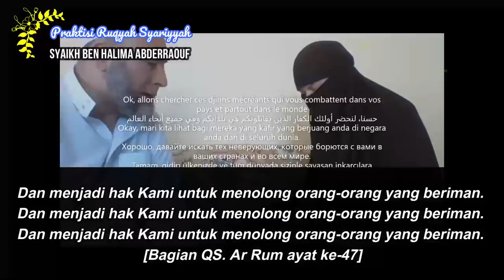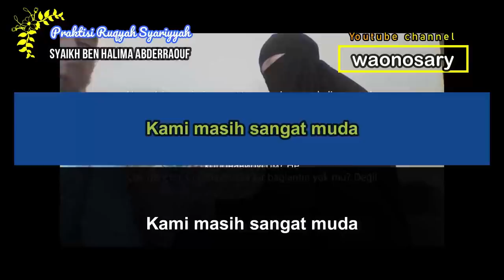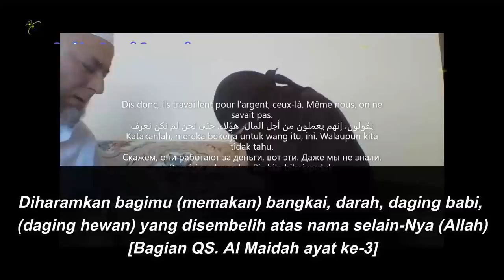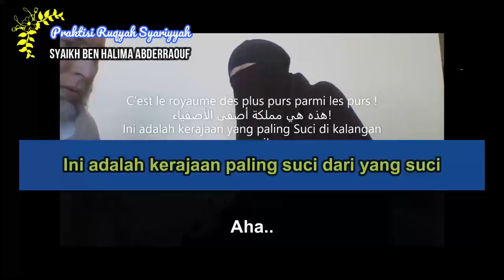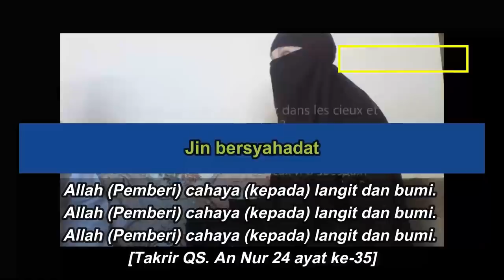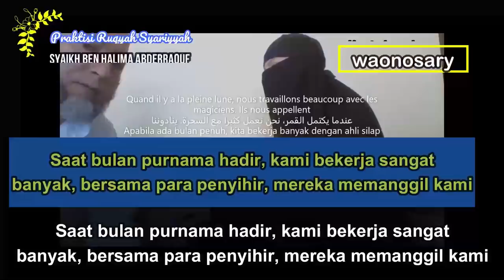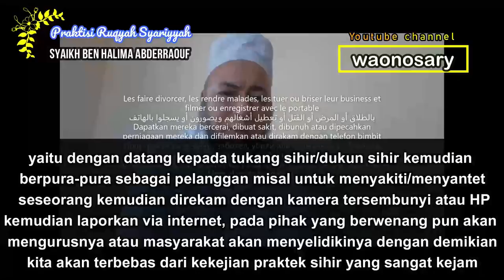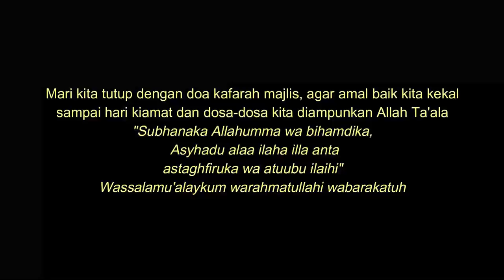Bagian 3 - RUQYAH Penyebaran COVID 19 di Malaysia Syaikh ben Halima Abderraouf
Bagian 3

Aku berlindung dari gangguan Setan yang terajam
Dengan Nama Allah Yang Maha Pengasih lagi Maha Penyayang
( 1 )   Katakanlah: "Dialah Allah, Yang Maha Esa.
( 2 )   Allah adalah Tuhan yang bergantung kepada-Nya segala sesuatu.
( 3 )   Dia tiada beranak dan tidak pula diperanakkan,
( 4 )   dan tidak ada seorangpun yang setara dengan Dia".